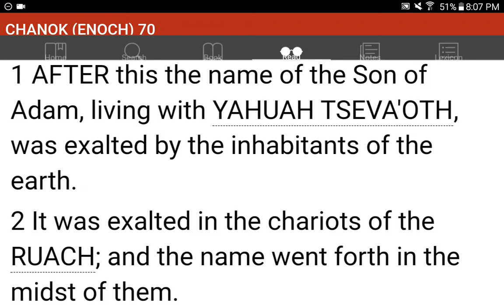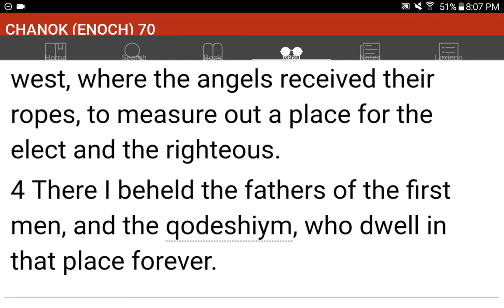💜h?™ "What's the MOST HELPFUL & SIMPLEST WAY that WORKS?"™ GIVE 1P/Month NOW! GCash